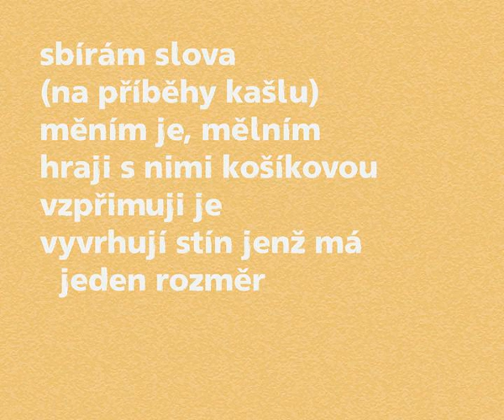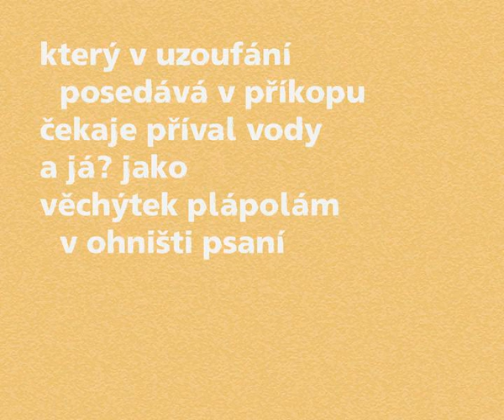KorycanTrailer.wmv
Trailer ke knize

Miroslav Koryčan: Pršení hlásek v dešti slov

Ilustrovaná edice nakladatelství Cherm. Poezie, 112 stran, vázaná vazba, doslov Radim Kopáč, ilustrace autor.

Zvlášť výrazně se v Koryčanových textech projevuje až živočišná radost z bytí, pocit svobody a volnosti života v přírodě... a především potěšení z okamžiku... (Josef Hiršal)